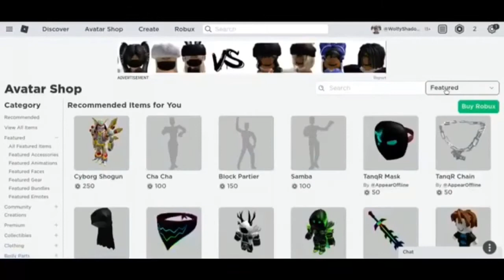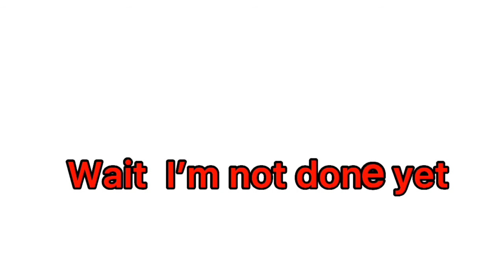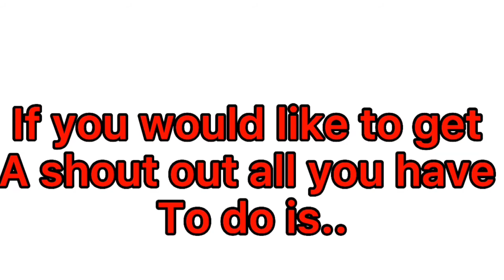How to get 5 free items! [ backpack, hat and more!] LIMITED TIME ONLY! (Event)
Hello guys welcome back, I hope you guys enjoy this video!
Thanks for 115 subscribers I hope I get more and grow more as well :)

And this video is about getting new free items so if you haven’t yet get it for free :)